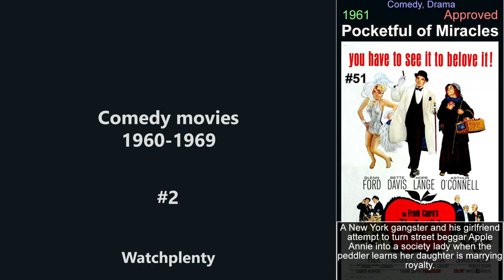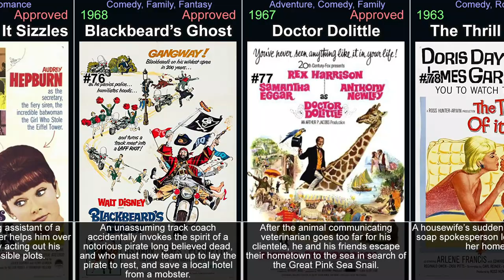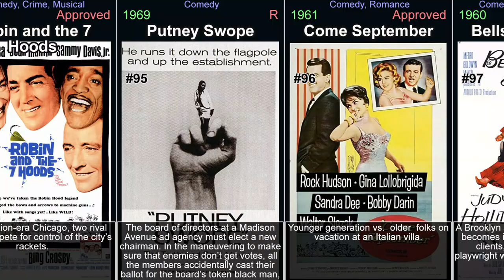Comedy movies from the 1960s - part 2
This video is part of a series of videos about comedy movies. This is part 2, concentrating on the years 1960 to 1969. It explores the world of comedy, covering everything from the most popular titles to hidden gems. Its aim is to give viewers a comprehensive understanding of the genre. It covers history of comedy movies, the various sub-genres within the medium, and its evolution. Each episode focuses on a specific movie, examining its plot, characters, themes, and style, or on a genre in general. It covers both classic and new titles, including popular comedy movies, as well as lesser-known titles. Throughout the videos, viewers will be introduced to the best of the genre. These videos will help you discover comedy you have never seen and rediscover those that you may have forgotten or are looking for.

In the video:

Pocketful of Miracles (1961)
That Touch of Mink (1962)
Kiss Me, Stupid (1964)
Donovan's Reef (1963)
North to Alaska (1960)
Gypsy (1962)
The Absent Minded Professor (1961)
The Americanization of Emily (1964)
Tales of Terror (1962)
The Trouble with Angels (1966)
Gambit (1966)
Bye Bye Birdie (1963)
Send Me No Flowers (1964)
Love with the Proper Stranger (1963)
Spider Baby or, the Maddest Story Ever Told (1967)
Thoroughly Modern Millie (1967)
Man's Favorite Sport? (1964)
That Darn Cat! (1965)
The Mercenary (1968)
How to Succeed in Business Without Really Trying (1967)
What's New Pussycat (1965)
Sweet Charity (1969)
Move Over, Darling (1963)
Bob & Carol & Ted & Alice (1969)
Paris When It Sizzles (1964)
Blackbeard's Ghost (1968)
Doctor Dolittle (1967)
The Thrill of It All (1963)
Viva Las Vegas (1964)
Let's Make Love (1960)
The Secret of Santa Vittoria (1969)
Camelot (1967)
What a Way to Go! (1964)
Mr. Hobbs Takes a Vacation (1962)
The Comedy of Terrors (1963)
What's Up, Tiger Lily? (1966)
How to Murder Your Wife (1965)
A Thousand Clowns (1965)
Our Man Flint (1966)
Head (1968)
Pretty Poison (1968)
The Loved One (1965)
Blue Hawaii (1961)
Robin and the 7 Hoods (1964)
Putney Swope (1969)
Come September (1961)
Bells Are Ringing (1960)
The Bellboy (1960)
The Scalphunters (1968)
The Glass Bottom Boat (1966)